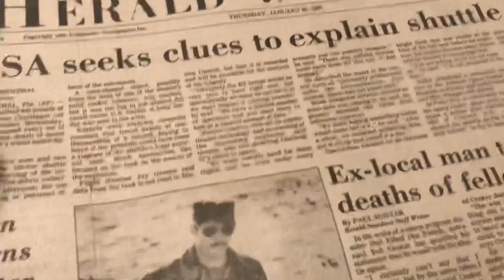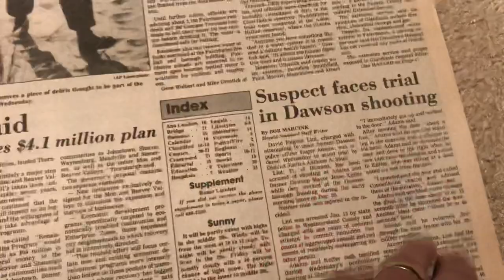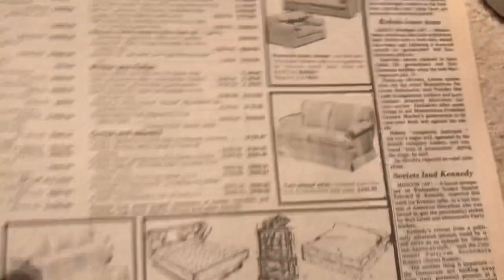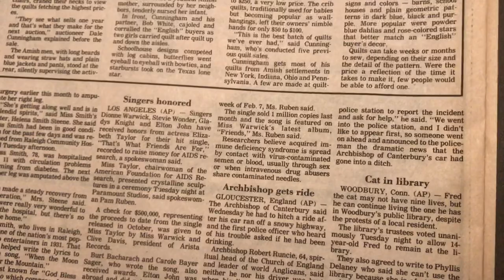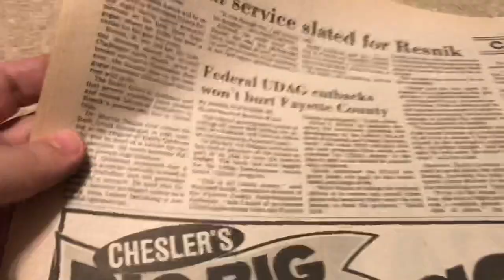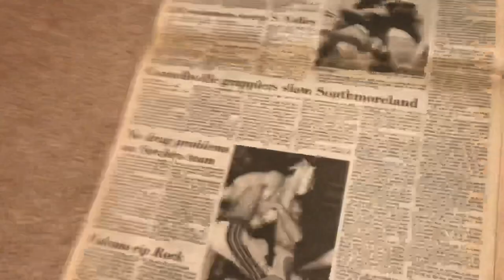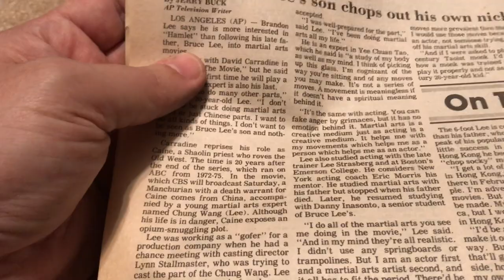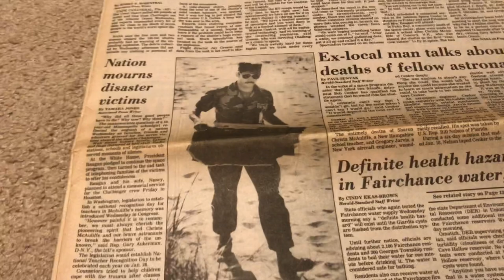Unintentional ASMR: 1986 Newspaper in Great Detail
Kick back and join me this evening for a cup of coffee and a glance at today's news for January 30th, 1986.  I hope you enjoy this step back in time!